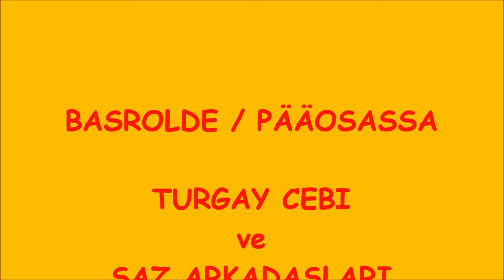SUDAK KUHA GÖS ZANDER SANDRE WALLEYE 11.11.2011.wmv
SUDAK BOLLUGU galiba gercek, bunlarin bu kadar cok olabileceklerini daha önce hic kestirememistim!